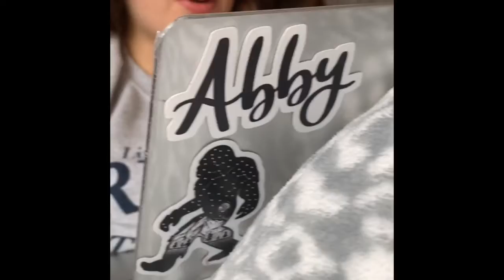My Movie 3